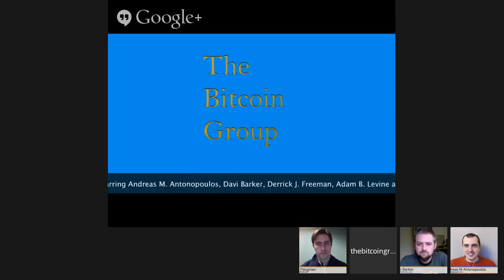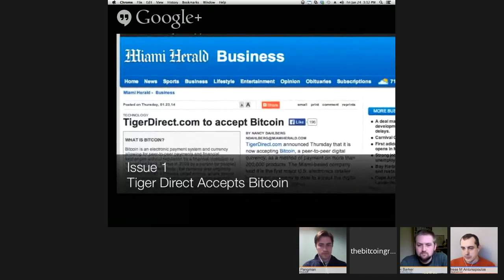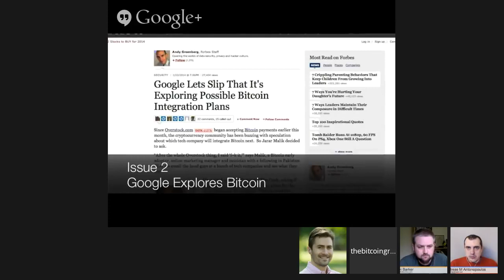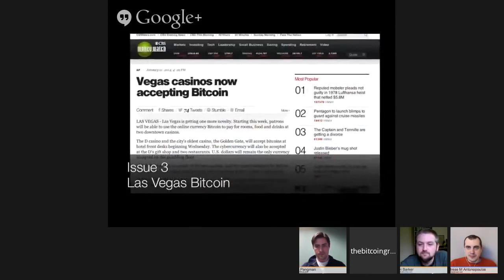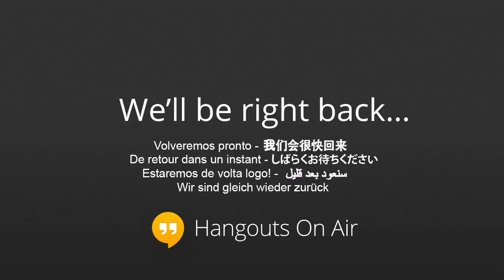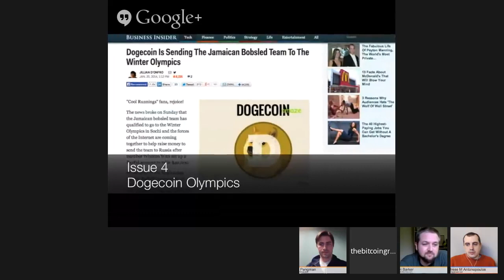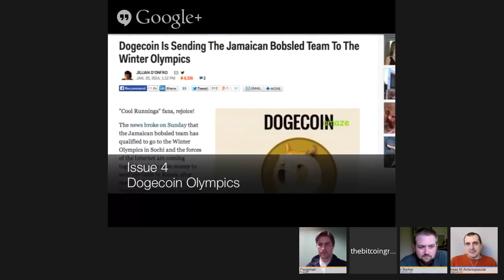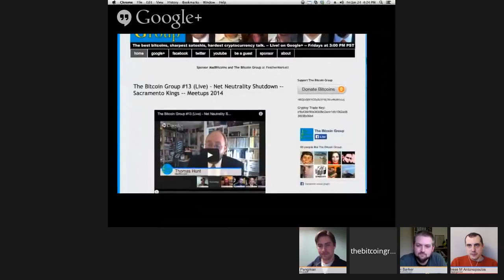The Bitcoin Group #14 - TigerDirect - Google - Vegas - Dogecoin Olym. Aired Jan 24, 2014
Featuring…